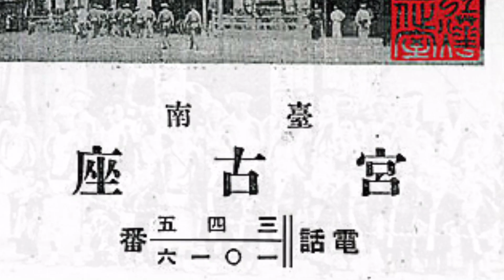從宮古座的延平戱院--談臺南電影史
地址： 700臺南市中西區西門路二段120號